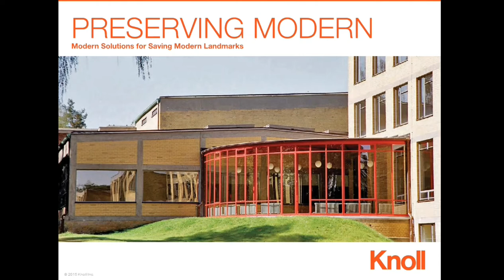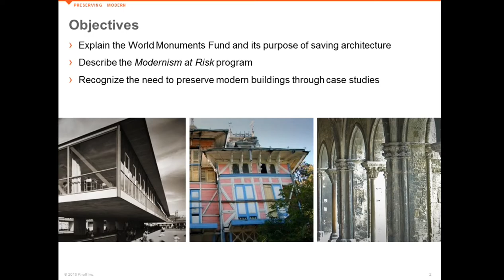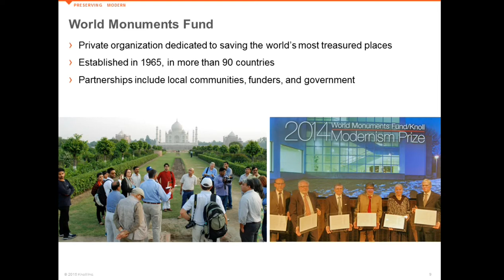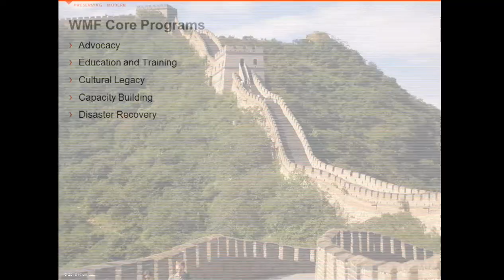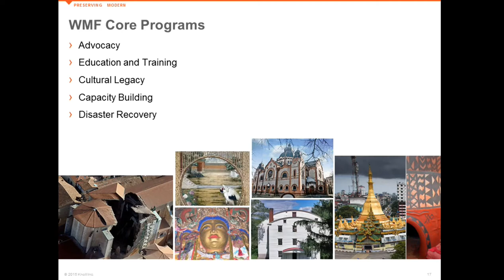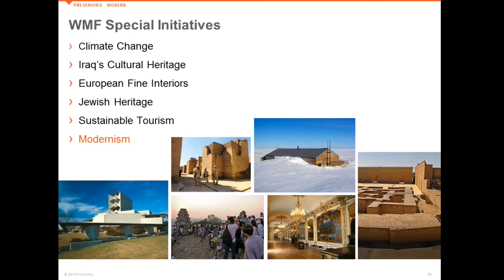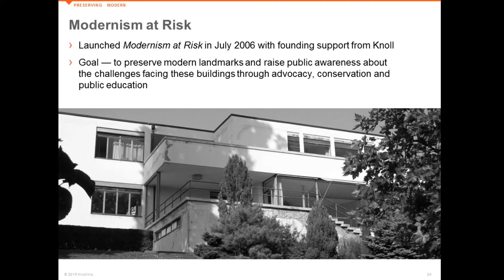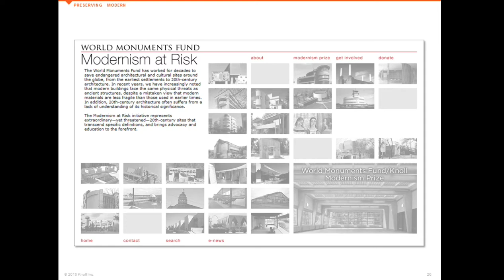Modernism at Risk by David Bright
This presentation is part of the Mid-Century Modern Structures: Materials and Preservation Symposium, April 14-16, 2015, St. Louis, Missouri.

Despite Modernism’s influential place in our architectural heritage, many significant Modernist and other recent buildings are endangered because of neglect, perceived obsolesces, or inappropriate renovation, and some are even in imminent danger of demolition. In response to these threats in 2006, the World Monuments Fund launched its Modernism at Risk initiative.
 This presentation will illustrate that modern buildings can remain sustainable structures with vital futures. Along with the WMF/Knoll Modernism Prize, which is awarded biennially to recognize innovative architectural and design solutions that preserve or enhance modern landmarks, the presentation will highlight the special challenges and promising opportunities of conserving modern architecture.

In many preservation battles, one can make the case that a building is worth saving because it is beautiful and historic. Those two factors have less currency in the fight for modern buildings because many citizens simply do not like modern building, and often deem them visually unappealing. Further, by definition, many modern buildings are too recent to be “historic” in the traditional sense and many have not legal protection because they are too “young” to qualify for landmark status or other designations. Far too long, many municipalities have routinely demolished postwar modern buildings. Deemed unsightly, or outdated, they have been bulldozed only to be re-placed by new structures that essentially serve the same purpose — without giving the original buildings a second chance, or a second thought.